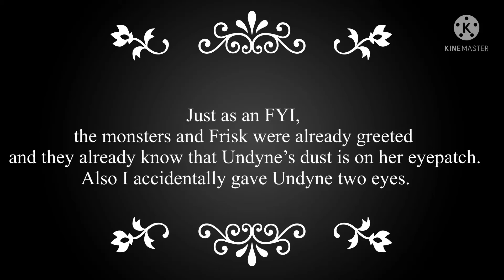Undyne’s Funeral(You can also give them asks and dares)(Read description￼￼)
Her Undying transformation didn’t work.￼ And this wasn’t even a genocide route.￼ It was pacifist but she was murdered 17 years later. Not even she knows who killed her or how.￼￼